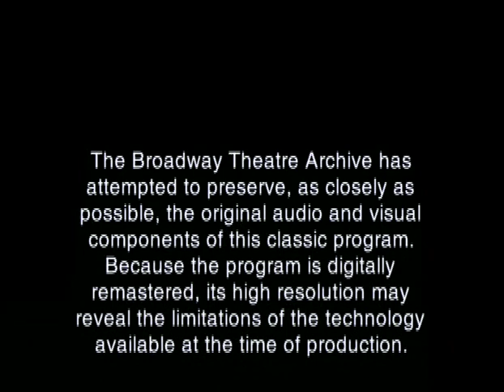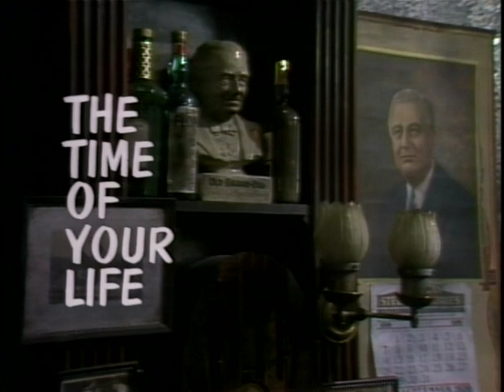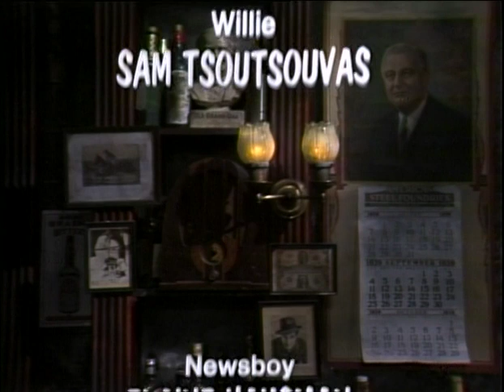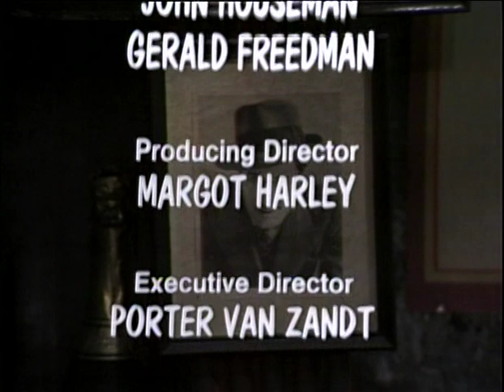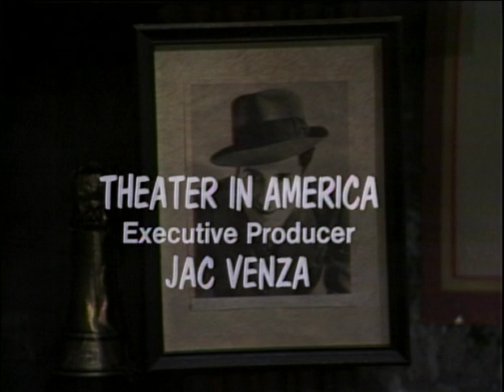The Time Of Your Life (1976) w/Patti Lupone, Kevin Kline. Full Movie.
William Saroyan's play produced by John Housman for Theatre in Amerca